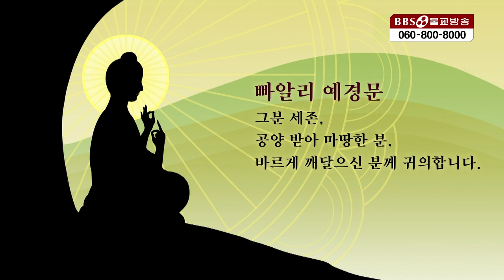[앙굿따라니까야] 낌빌라 경 ( A5:201) / 부처님 반열반 후 정법이 유지되는 못하는 이유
▶앙굿따라 니까야 다섯의 모음
제21장 낌빌라 품 낌빌라 경 ( A5:201)

1990년 5월 1일 지상파라디오방송 개국
2008년 불교전문 BBSTV 개국